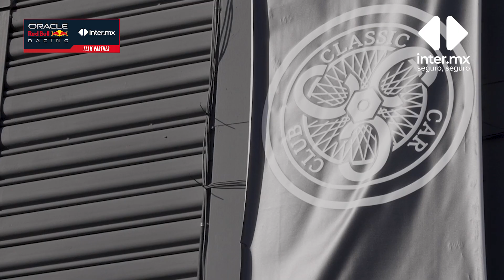Recap de nuestros momentos favoritos de la presentación del nuevo coche de Checo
¡Muchas gracias por ser parte de la presentación exclusiva del nuevo coche de Checo en Nueva York! ¿Cuál fue su momento favorito? Aquí les compartimos los nuestros.